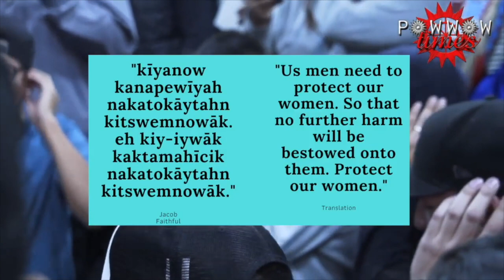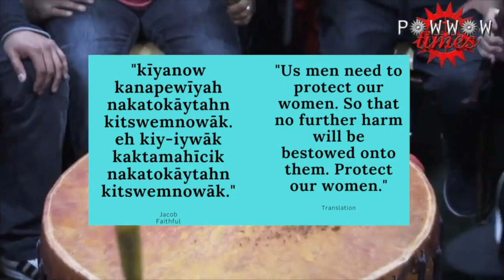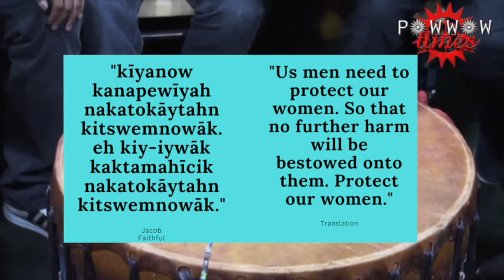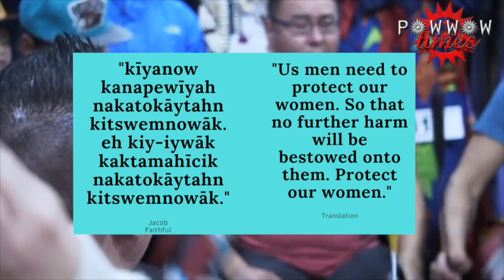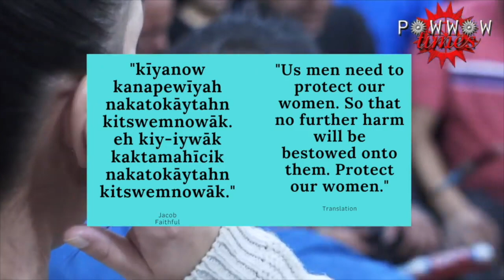3 Songs For Missing and Murdered Indigenous Women | Powwow Times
3 Songs For Missing and Murdered Indigenous Women | Powwow Times

@ Red Pheasant Powwow 2018